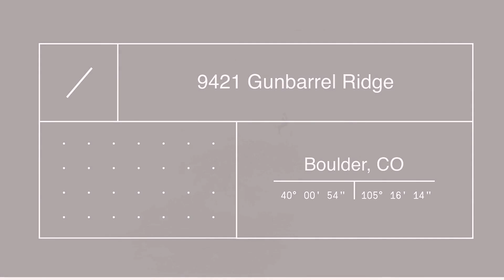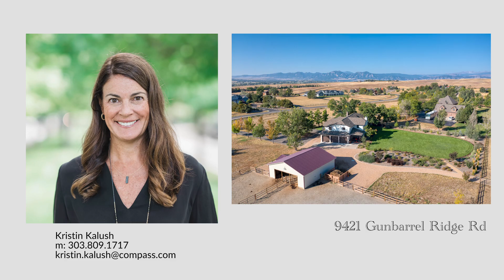Boulder Colorado Horse Ranch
A wonderful property sold by Kristin Kalush. Spectacular 4-acre horse property within minutes of downtown Boulder, Niwot and Lafayette. This modern country home is a must see with its majestic views, miles of open space trails, professional outdoor riding arena (jumps included!) and gorgeous landscaping. Barn, paddock and pastures for up to three horses. This is a rare opportunity to own a 5000 sq ft home and jumping stable and have trail riding out your door in Boulder County. The house exudes sunlight and views with floor to ceiling windows throughout the main level. Perfect for entertaining with open kitchen/great room/breakfast nook area and a formal dining room that all open up to a patio and lush backyard perfect for outdoor parties. Great spaces for everyone to spread out with 3 living room areas including beautifully renovated lower level that includes rec room, gym, large bedroom and bar.